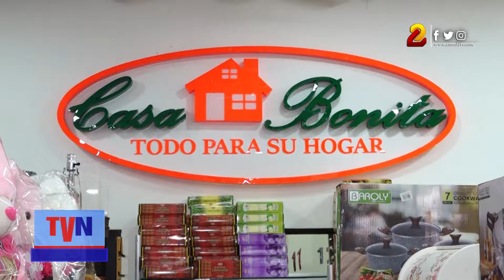¡Mercado Oriental Listo para la Navidad! 🎄✨ Abastecido con Todo para tus Fiestas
La navidad llegó a los Mercados de Managua, regalos, árboles de todos los tamaños, guirnaldas y muchos artículos más, los encuentra a precios cómodos para las familias nicaragüenses.